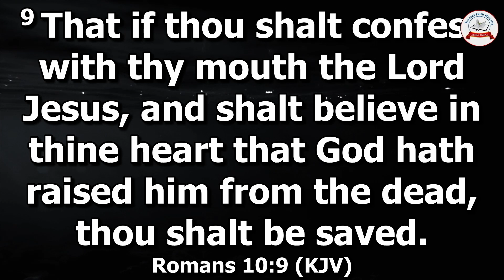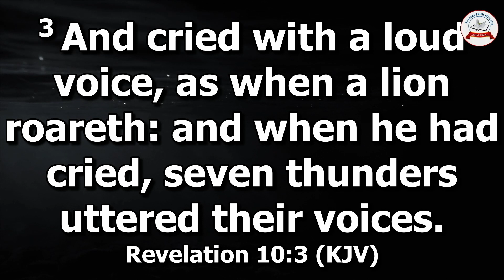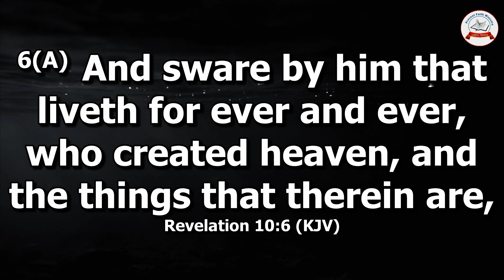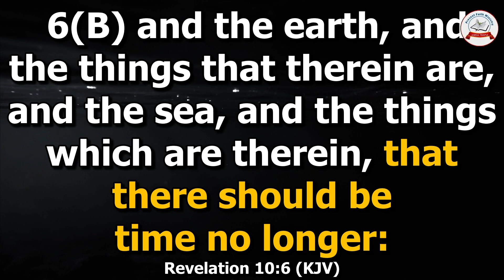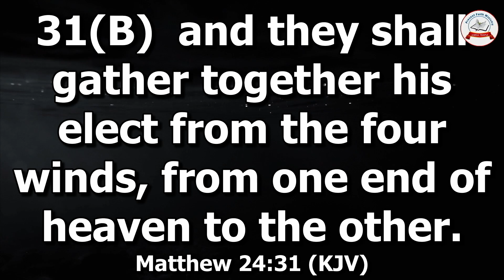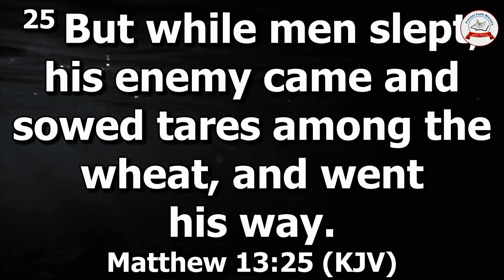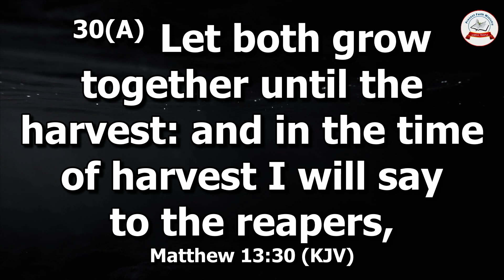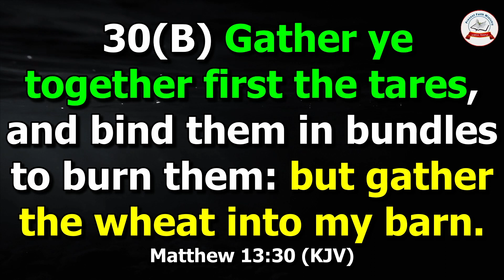The Gathering of the "Wheat & Tares"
Teaching Title: The Wounded Heads Of Many Countries (Part 34)
By Pastor Kenneth Afari